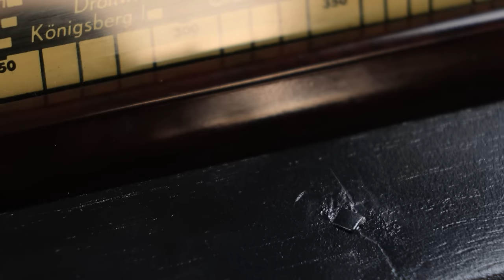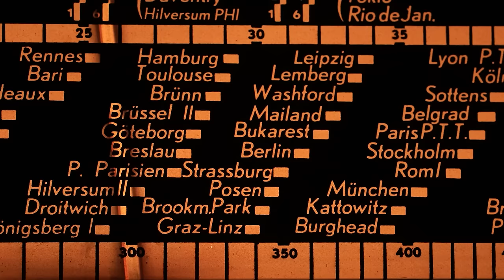Fender Stratocaster 1992 | Old Guitar Restoration